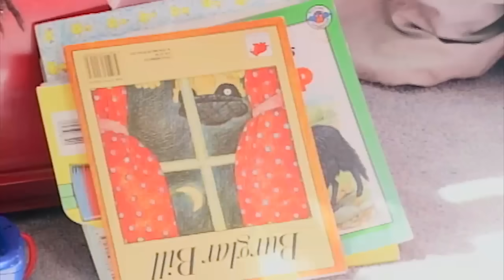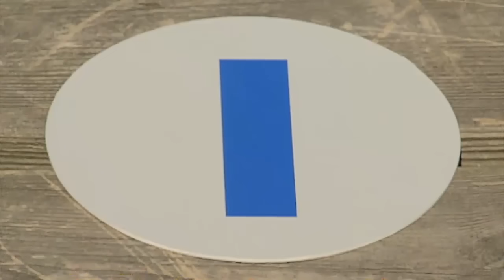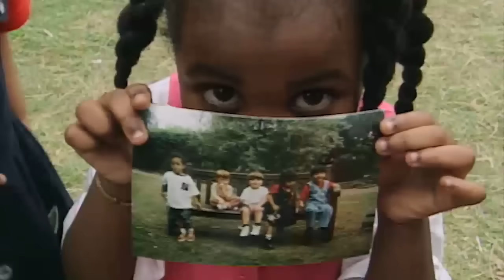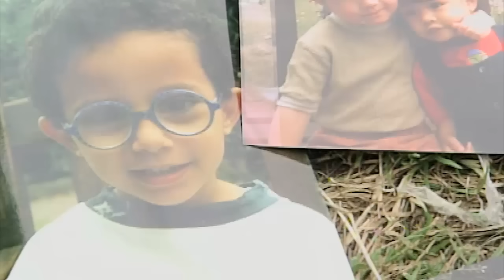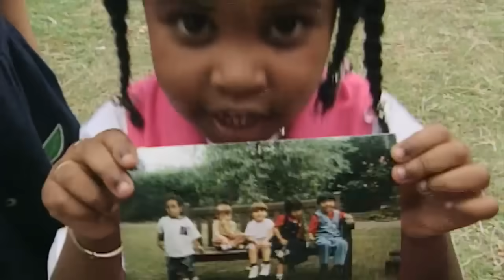Teletubbies: 3 HOURS Compilation | Classic Episodes | Videos for Kids